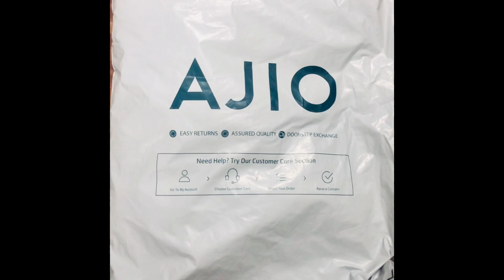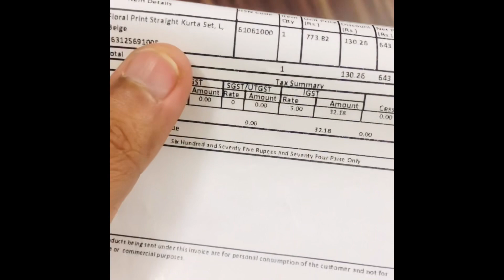Ajio Kurta Sets Haul 💃🏻💃🏻||3 Piece and Pure Cotton Kurta Sets Unboxing in Telugu + Review||Quality 👌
Hi Friends,
Please see below for  the products shown in this video. Return and Exchange options are available for all the products.